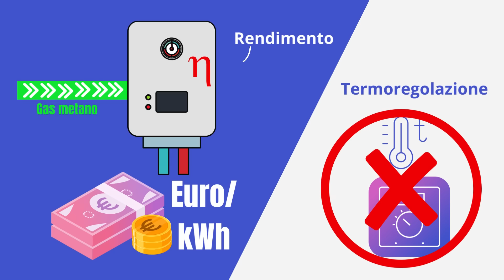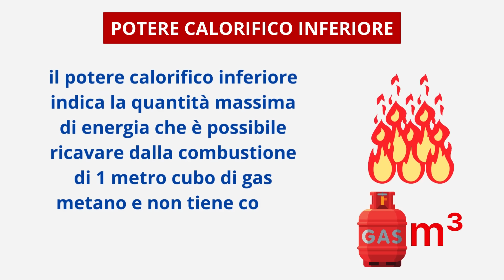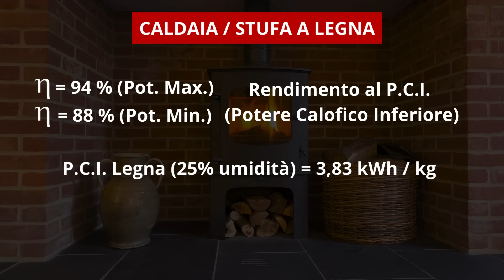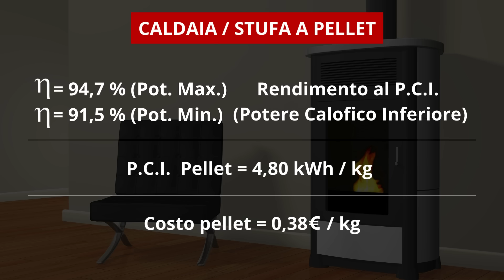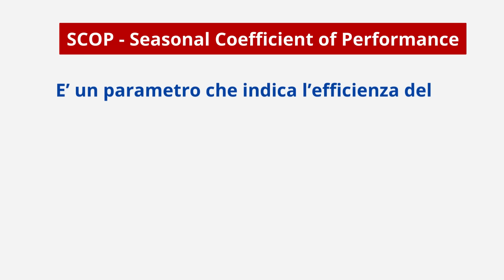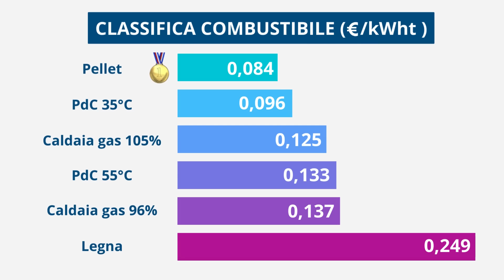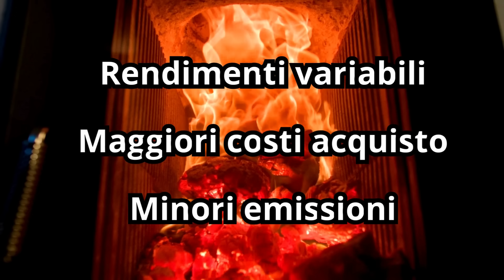QUALE impianto di riscaldamento CONVIENE ? a GAS, a LEGNA, a PELLET o ELETTRICO?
Vuoi sapere se ti CONVIENE riscaldare casa con il GAS metano oppure con la stufa a LEGNA, la stufa a PELLET oppure con la POMPA di CALORE elettrica?
Segui tutto il video ed avrai la risposta!!

Scopri le OFFERTE !!!
✅ Assicurazione 4 anni su prodotti acquistati su AMAZON

🎧 📚 Sostieni il Canale con Audible: Prova Audible GRATIS per 30 giorni e contribuisci alla crescita del canale! 📚 Inizia qui